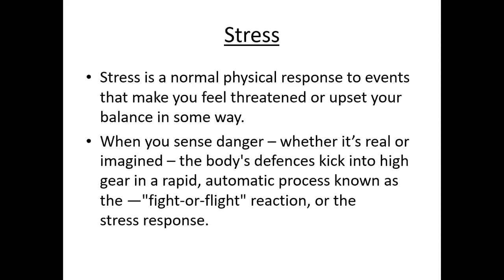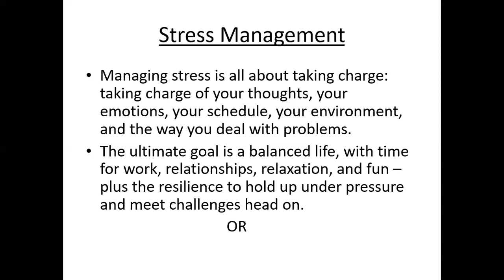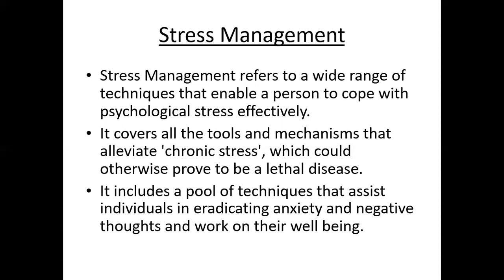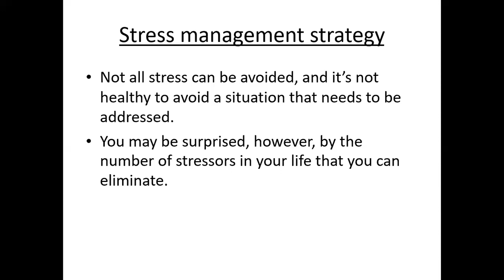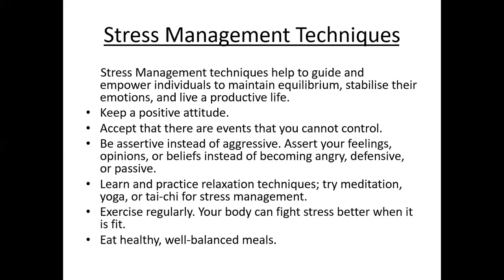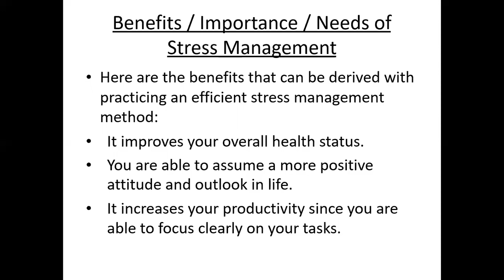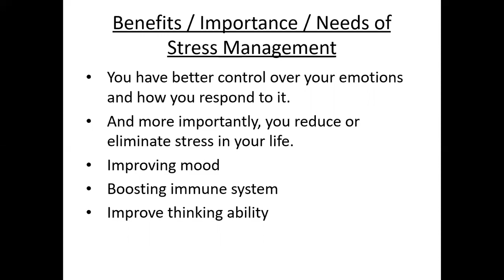Stress Management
Motivation, Stress, Stress Management, Personality Development